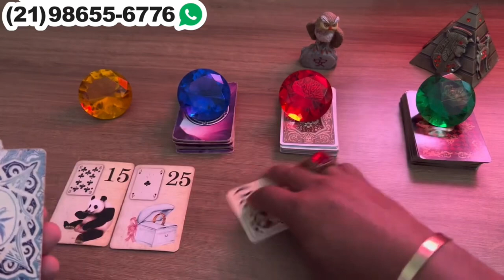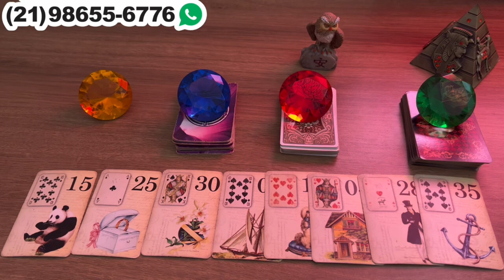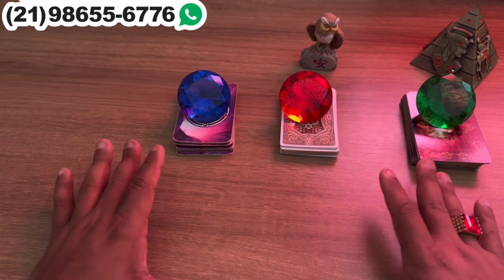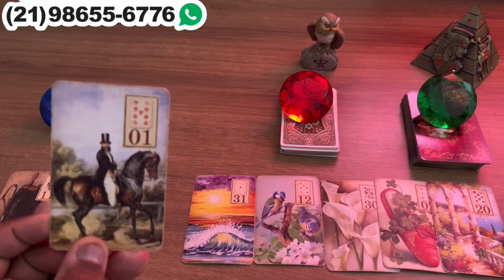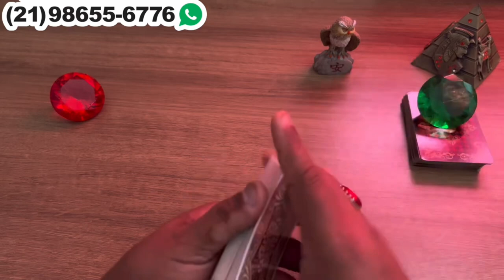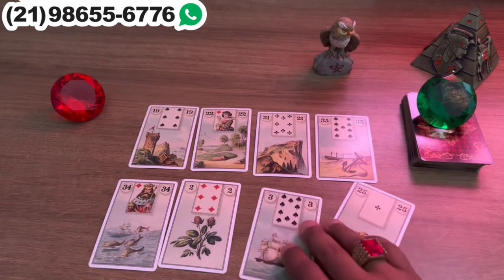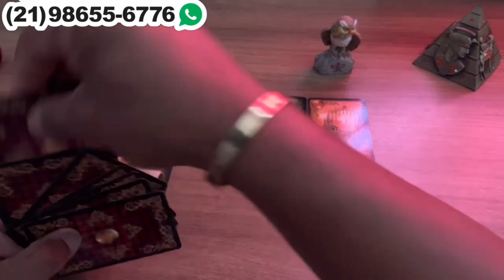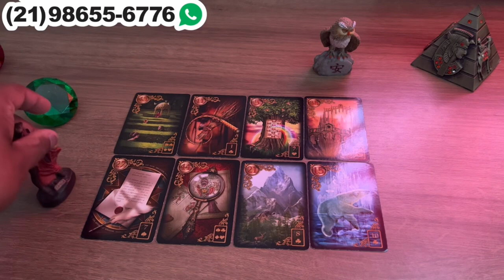Descubra Suas Respostas Com o Tarot Responde 🔮 | Previsões Diárias e Interativas